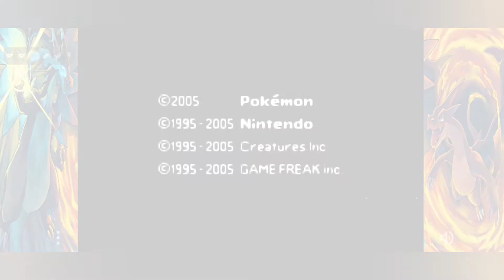Pokémon Elegant Emerald Hack Rom GBA Con 386 Pokémon Obtenibles, Div Fisico/Especial y Formas Deoxys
Bienvenidos Amigos Android,

Info:

Nombre: Pokémon Elegant Emerald V1.3
Hack Basado En: Pokémon Emerald
Idioma: Ingles
Creador: PurpleOrange
Estado: Completo (9/Ago/2022)

Mas Información y Características En Los Comentarios.

DESCARGO DE RESPONSABILIDAD: Descargo de responsabilidad de derechos de autor Según la Sección 107 de la Ley de derechos de autor de 1976, se permite el "uso justo" para fines tales como críticas, comentarios, informes de noticias, enseñanza, becas e investigación. El uso justo es un uso permitido por el estatuto de derechos de autor que de otro modo podría estar infringiendo. El uso sin fines de lucro, educativo o personal inclina la balanza a favor del uso justo. ESTE VÍDEO ES SOLO POR DIVERSIÓN e INFORMATIVO. Sin intenciones de infringir los derechos de autor.